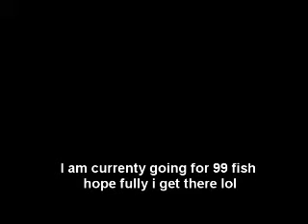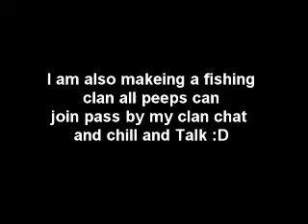Fish 2b 99 Skiller Progess Video/ vlog one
Hey this is fish2b99 and this is my first ever progress/vlog video on you tube! please comment rate and subscribe if you liked the video and also join my clan chat pl0x!